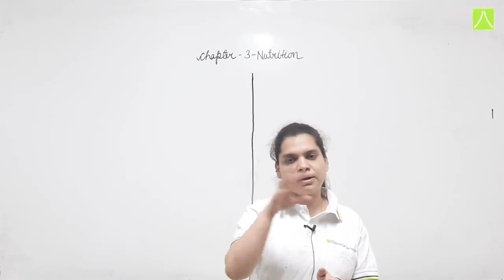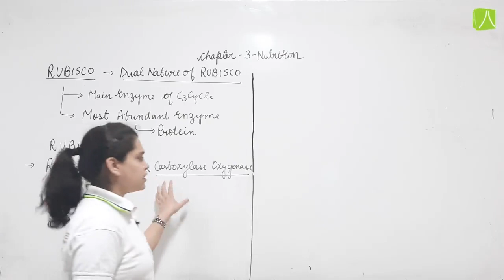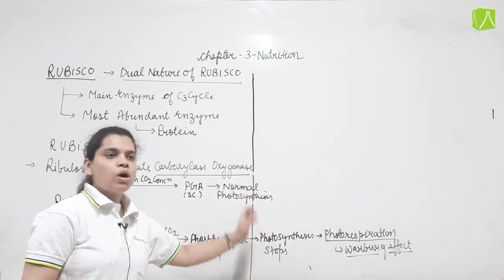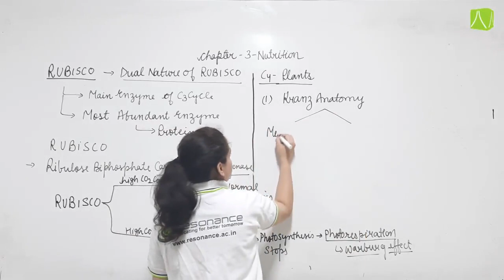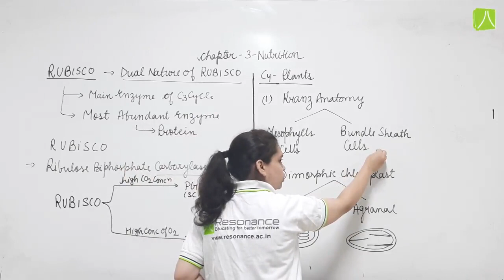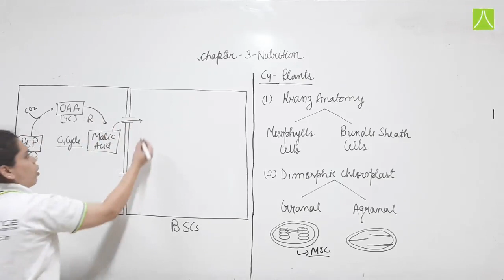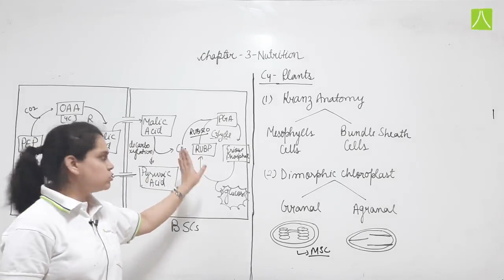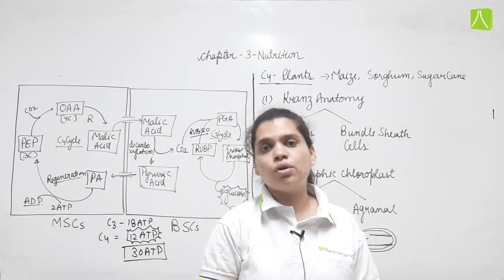NUTRITION | L- 6| BIOLOGY | NSEJS | BY RESO EXPERT